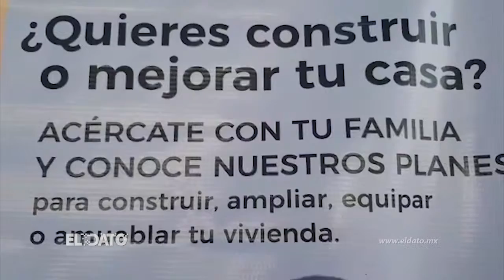Se lleva a cabo Feria de la Vivienda 2019 en Jojutla